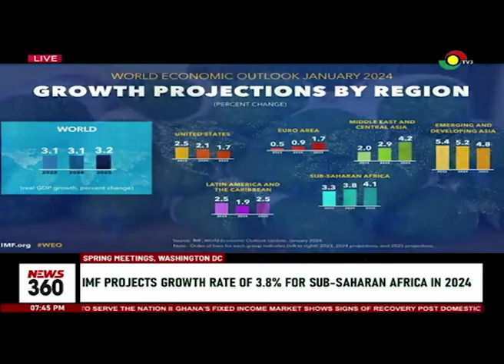IMF Spring meetings: IMF projects growth rate of 3.8% for Sub-Saharan Africa in 2024